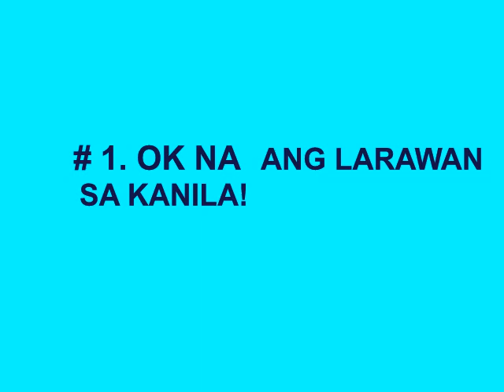WARNING; BUKING NA NAMAN! BAKIT PASTOR VACALARES MY MGA LARAWAN O REBULTO ANG ADVENTIST UNDER GCC?